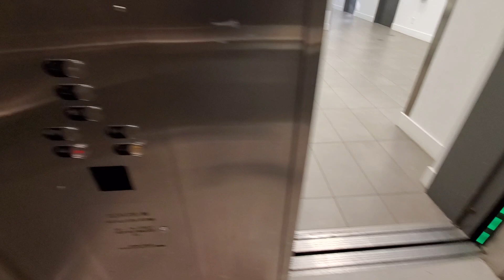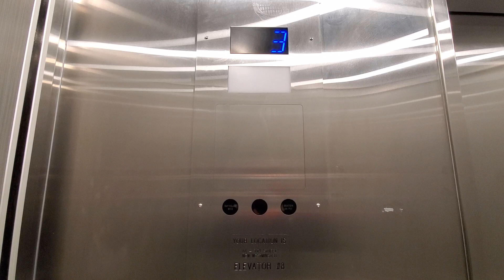Richmond (mod. by Kone) Hydraulic Elevator at Douglas College Student Union - New Westminster BC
Always glad to see a Richmond getting modded.